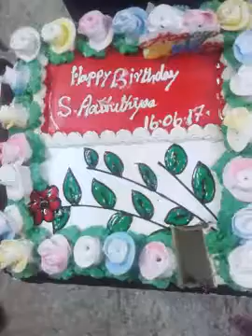Happy Birthday Aathi Kutty ( 3rd) 🍩🎂🍫🍰🥪🧀🍭🍬🥧